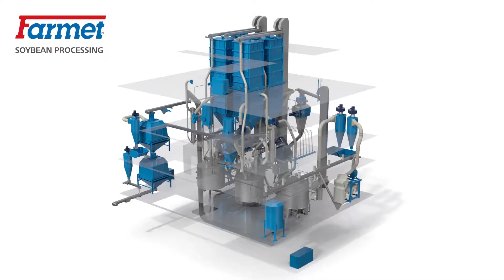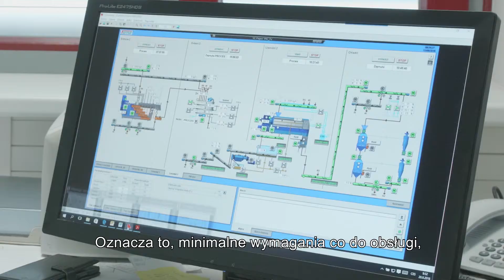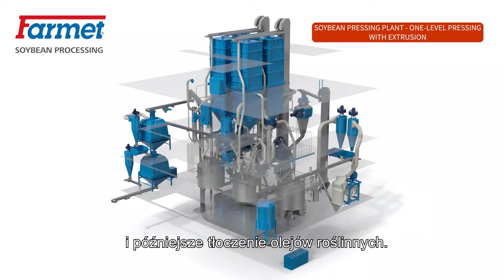Film działu OFT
Farmet a.s. – wydział OIL & FEED TECH jest jednym ze znaczących dostawców urządzeń technologicznych w dziedzinie opracowania nasion oleistych, olejów roślinnych oraz pasz. W ciągu niemal 25 lat działalności uzyskaliśmy rozległą wiedzę specjalistyczną z zakresu tej branży oraz zdobyliśmy doświadczenie praktyczne. Z tego wszystkiego korzystamy, realizując urządzenia technologiczne naszym klientom. Kluczowe know-how Farmet to system projektowania oraz technologii produkcji rotacyjnych pras ślimakowych nasion oleistych, a także ekstruderów pasz, które są podstawą naszych technologii.

Jesteśmy przede wszystkim firmą inżynierską dysponującą własnym zespołem badawczym i rozwojowym oraz rozległą wiedzą w zakresie charakterystyk opracowywanych produktów rolniczych oraz sposobu ich należytej obróbki (cieplnej, mechanicznej itd.), a także opracowania. Nasz zakład produkcyjny wyposażony jest w najnowocześniejsze technologie maszynowe. Owocem udanej współpracy zespołu badawczego, rozwojowego oraz produkcji są pierwszorzędne produkty Farmet.

Priorytetem w naszej pracy jest stosowanie know-how Farmet przy projektowaniu oraz realizacji urządzeń technologicznych, które oferujemy oraz dostarczamy klientowi kompleksowo. Nasza współpraca z klientem nie kończy się na zainstalowaniu urządzenia i jego rozruchu, ale jest kontynuowana w formie świadczonych przez nas usług dla klientów.

Nasz zespół składa się ze specjalistów z różnych dziedzin, którzy odpowiednio współpracując, wytwarzają wartość dla klientów z uwzględnieniem ich wymagań i warunków. Dzięki komunikacji z klientem osiągamy najlepszy z możliwych wyników spełniający oczekiwania klienta – wysokiej jakości technologię z dobrym zwrotem z inwestycji.

Staramy się projektować technologie optymalnie wykorzystujące miejscową produkcję roślin oleistych, zbóż i innych produktów rolniczych nie tylko do produkcji pasz, ale również do celów spożywczych, a w sytuacjach, kiedy jest to efektywne, również wykorzystujące biomasę do celów energetycznych.

Zarówno podczas produkcji, jak i przy projektowaniu urządzeń technologicznych firma dba o oszczędność energii oraz ekologiczną eksploatację. Na pierwszym miejscu stawiamy technologie przyjazne dla środowiska naturalnego i zachowujące jak najlepsze właściwości odżywcze bez dodatków chemicznych.